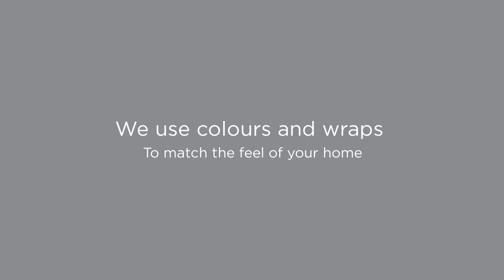Newborn Photographer | South Wales Luxury Newborn Photography Studio | Mark Nicholls Photography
Welcome to our studio! When preparing for a newborn photography session with us, here are a few things to keep in mind and to help your photo session go as smoothly as possible.